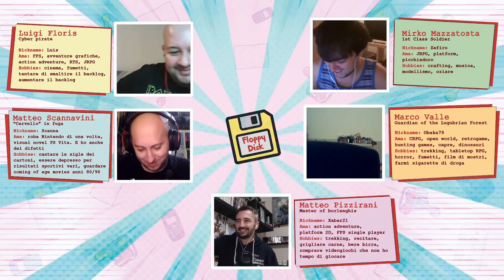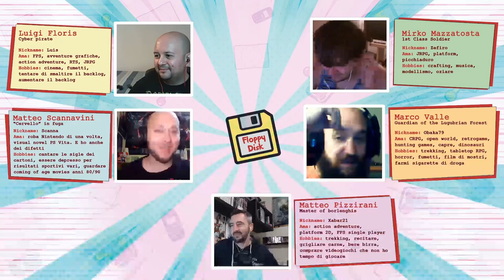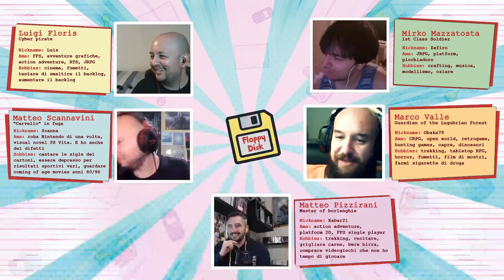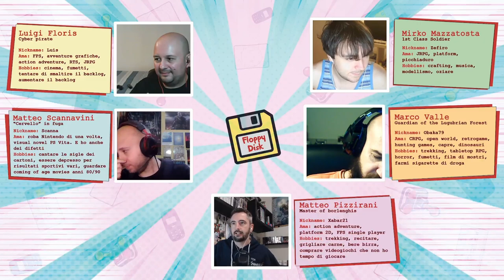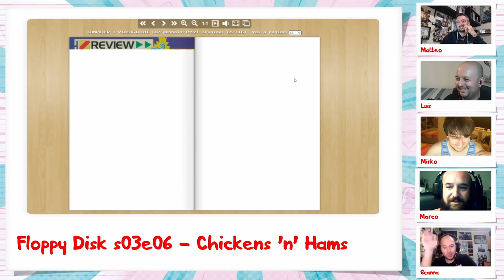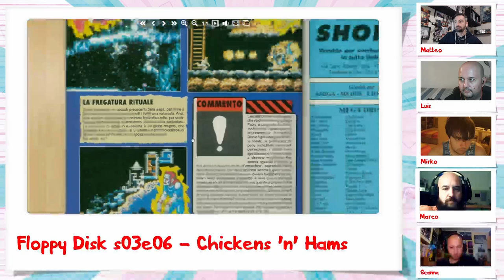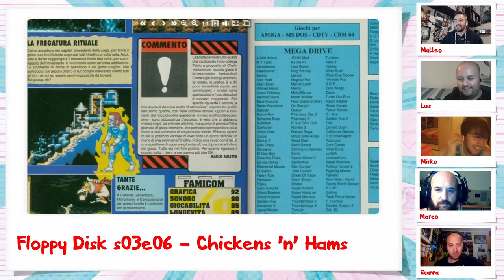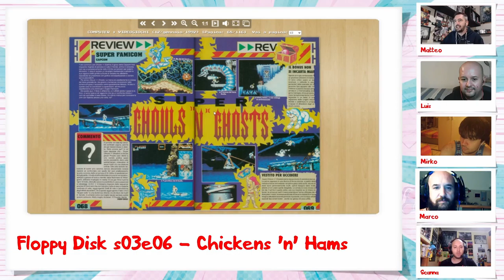Floppy Disk S03E06 - Chickens 'n' Hams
Arriviamo alla puntata di Halloween parlando di argomenti incredibilmente spaventosi!

Come prima cosa, il nostro Marco ci parla di Ghouls 'n' Ghosts in occasione dei 35 anni dall'uscita, non prima però di aver letto la recensione del porting per Super Nintendo da Computer + Videogiochi numero 12 di gennaio 1992, edito da Jackson.

La seconda parte della puntata poi ci porta dritti poi ad una Cine Sfida a tinte spaventose! Non perchè si parli di film horror, ma di titoli talmente brutti da fare paura!

La Cine Sfida si unisce infatti alla nostra rubrica Film Brutti e andiamo a mettere a confronto due film usciti nel 1994: Chicken Park e Il silenzio dei prosciutti. Paura, vero?

*Staff:*
Matteo Pizzirani
Luigi Floris
Mirko Mazzatosta
Matteo Scannavini
Marco Valle

*Regia:*
Luigi Floris

*Montaggio:*
Matteo Pizzirani

*Grafiche:*
Gabriella Pasqui

*Sigla:*
Marco Fazzini

*Social:*
Marco Valle
Matteo Scannavini

Matteo Scannavini
Matteo Pizzirani

*Immagini episodi:*
Luigi Floris